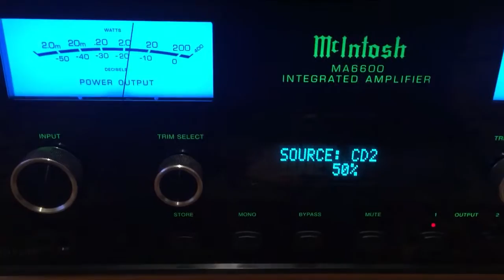McIntosch MA6600 снято на iPhone